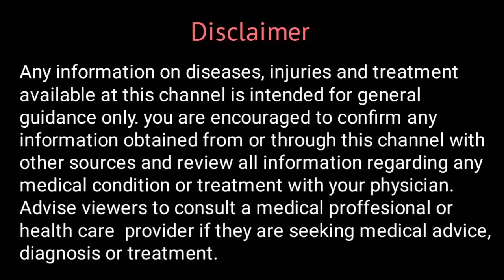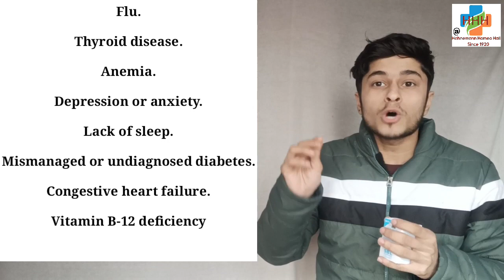Five Phos 6x Homeopathic Medicine benefits in Hindi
Watch this video to know about Five Phos 6x Homeopathic Medicine benefits in Hindi